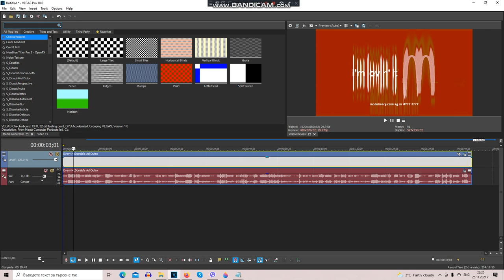How To Make LightThanksgivingPillars